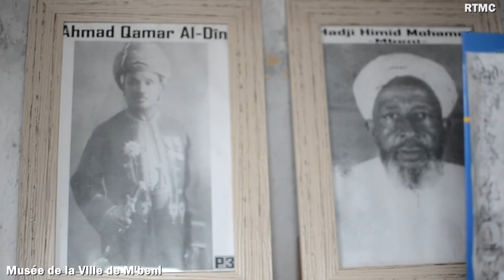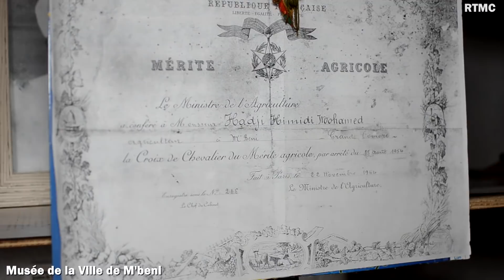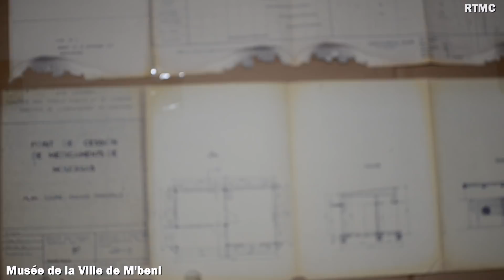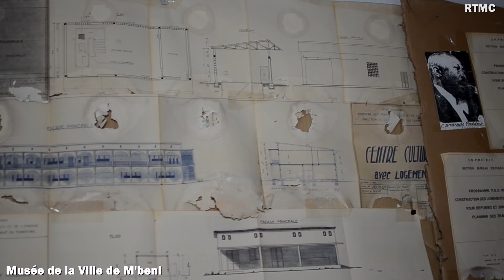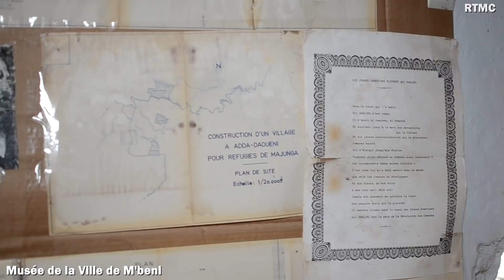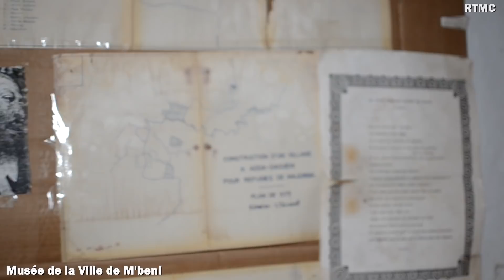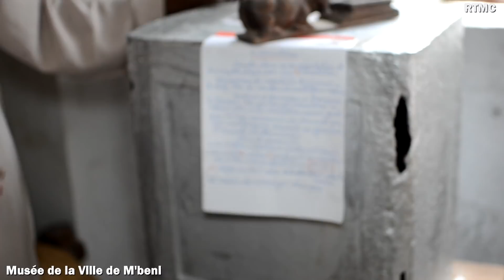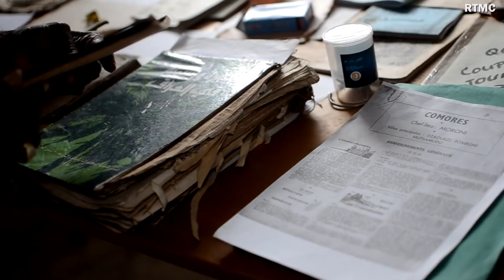Extrait de notre reportage au Musée de M'beni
Au musée de Mbeni:
On retrouve des manuscrits du Coran écrit à la main aux Comores en 1891 par une grande dame savante originaire de la ville de Mbéni : Foundi Trounda Mba Foumou Wa Boina. Ce livre se trouve encore jusqu'aujourd'hui au musée de M'beni.

On retrouve un livre de Droit Islamique en date du fin du 18ème au début du 19ème siècle écrit par MHOMA SAIDOU, oncle des Savants Cheihk Ahamada Mfoiha et Cheihk Ahmed Kamardine.

On retrouve les plans et croquis de la construction des Moudriya du président ALI Soilih.

On retrouve le livre écrit à la main par Fundi MOULIDI, un des grands savants des sciences divinatoires du 19ème siècle à Mbeni.

Au musée de Mbéni:
En 1930: Un coffre à Kwambani et Mbeni se revolte contre l'Etat français.

On retrouve des photos d'archives et des arts traditionnels.

Ces exemplaires sont visible dans le musée de cette ville, un musée qui vient d'ouvrir ses portes et que nous encourageons et soutenons de toutes nos forces

Allez visiter le musée de Mbéni tous les samedis et dimanches à partir de 8h00.
Pour plus d'info allez sur la page Facebook: Musée De Mbéni.